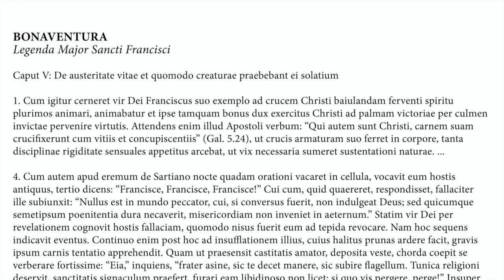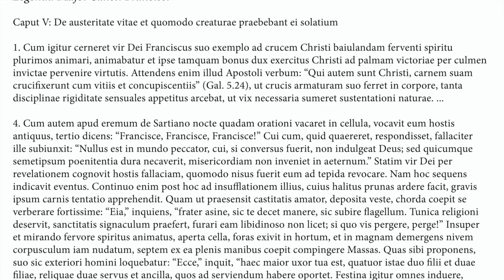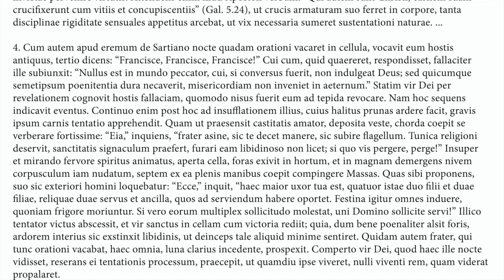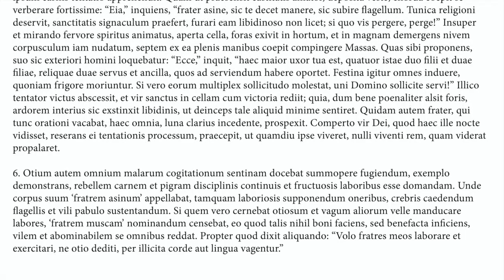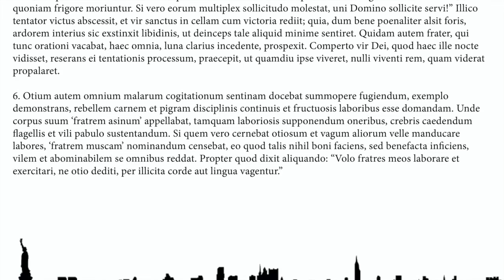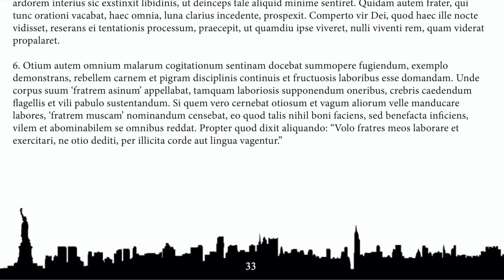Bonaventura, Legenda Major S. Francisci | for Paideia's Living Latin in NYC 2019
Bonaventura (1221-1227AD), Legenda Majora S. Francisci
for Paideia's Living Latin in New York City 2019, recorded by Luke Amadeus Ranieri

For more information about the Paideia Institute and Living Latin in New York City 2019, see this